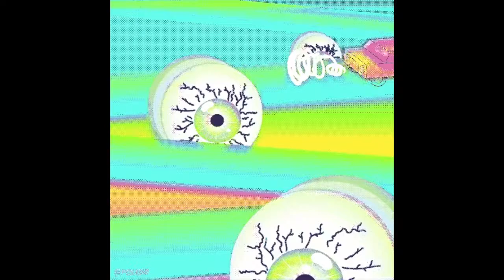Quick Return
Beat number 245 is called Quick Return. This instrumental is a classic Boom Bap instrumental with a synth Box Bass to give it some modern footing. This one is a vibe for sure! Just something to smoke a spliff to, enjoy a nice cold drink, and go on a walk to explore the city to. At least that is what we did when we were listening to it! Let us know what you think about it. Music to listen to is available in the link in our bio. Give us a follow too.